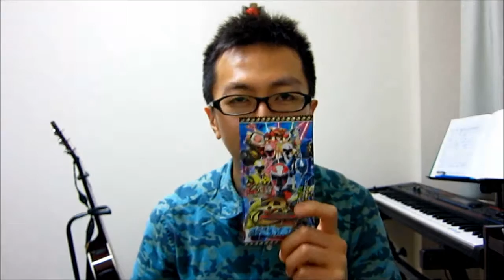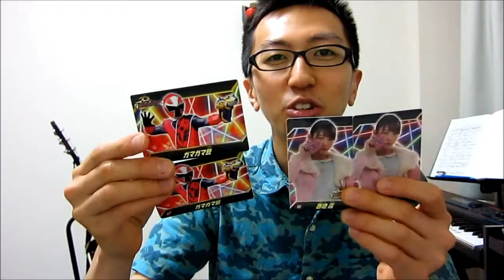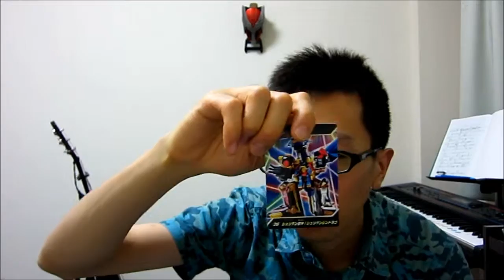手裏剣戦隊ニンニンジャープラスチックカードガム 開封してみた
近所の100円ショップで８袋買ってきました